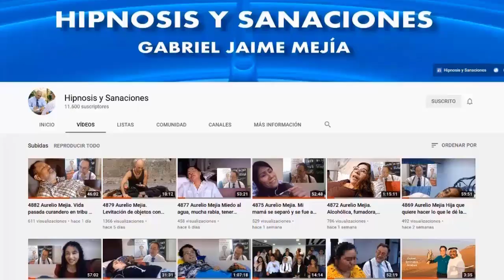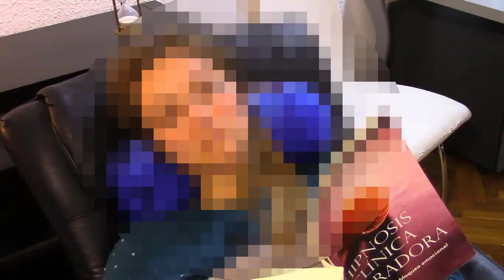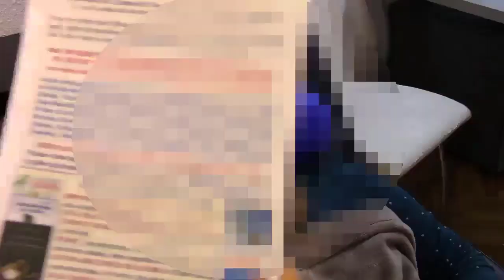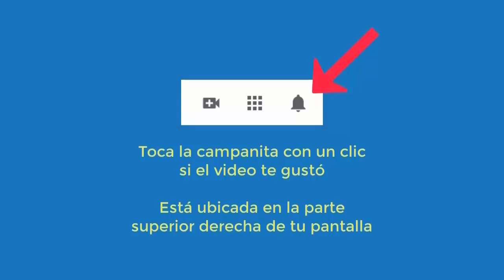5726 Aurelio Mejia MUY INTERESANTE regresión 3 vidas pasadas. Oficial militar joven, mujer en Viena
Hipnosis introspectiva por Aurelio Mejía. MUY INTERESANTE regresión 3 vidas pasadas. Oficial militar joven, mujer en Viena 1817, niño en Egipto antiguo entra al templo. Barcelona, España, 16 febrero 2018.